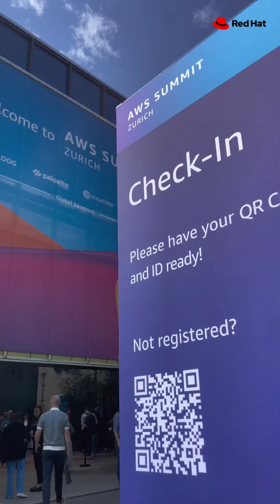AWS Summit Zurich 2025; Cloud, Virtualization, AI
Red Hat was present this year at the annual AWS Summit, along with many partners and collaborators in the tech space. Learn more about scaling in the cloud, migrating VMs and innovating with AI, and all the other buzzwords that were making the rounds at the event. Big thank you to the Datadog, Snowflake and Hashicorp teams!